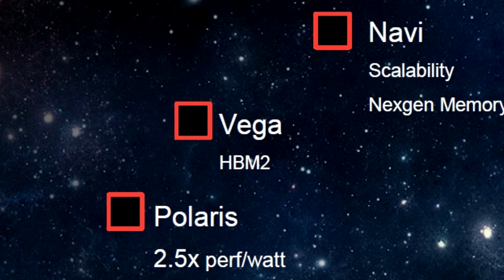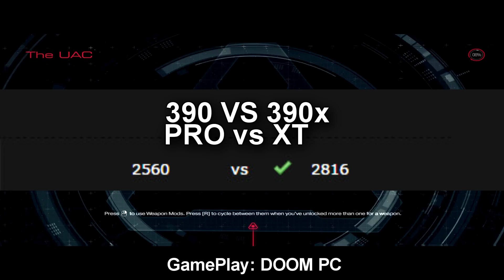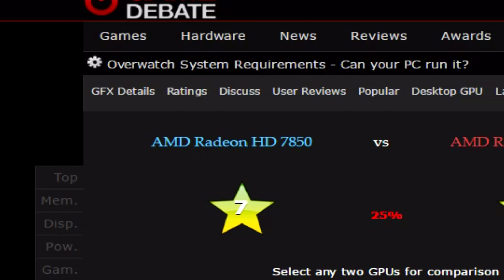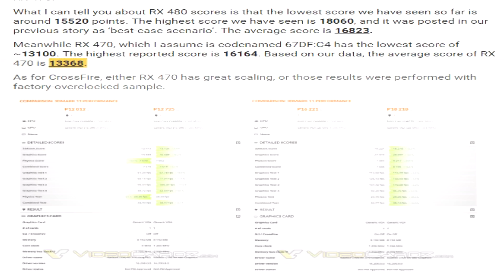RX 470 Specs And Performance Numbers | RX 470 and 460 Launched | Performance Speculations and More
Hello guys!

In this video im gonna be speculating the performance of the amd's new polaris gpu, The RX 470 and we are gonna see by mere calculations that can this gpu catch up to the RX 480 GPU's performance? We are gonna calculate the teraflops of performance for the rx 470 and see the overclocks that this card is actually capable of.

Some news about the amd polaris lineup is also gonna be discussed. 3dmark benchmark scores of rx 470 and rx 480 are compared to see the performance difference between the two gpus.

This will help the channel very much, Plz Be awesome and use this code and get games cheap :)